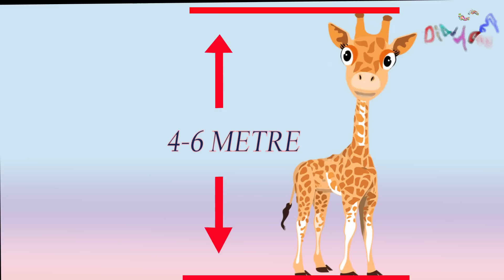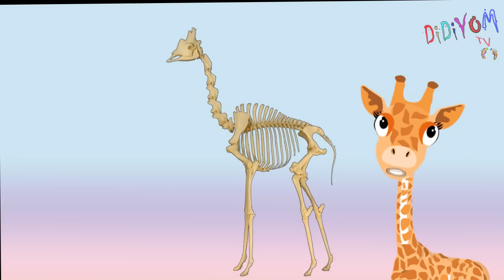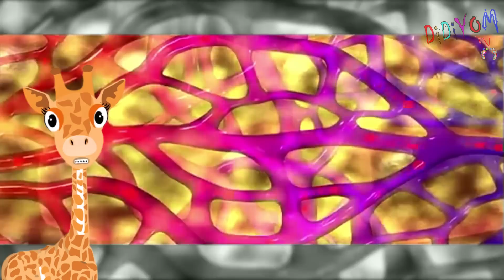Zürafa , Hayvanları Tanıyalım , Hayvanlar , Hayvanları Öğrenelim , Hayvanlar alemi , Didiyomtv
Didiyom Tv'nin Hayvanları tanıyalım serisinin üçüncü bölümünde "Zürafa"yı tanıyacağız.
Zürafalar kaç metredir?  Ağırlıkları ne kadardır?
Zürafalar dünyada en çok nerede yaşarlar?
Bir zürafanın dili kaç santimdir?
Aslanlar zürafadan neden korkarlar?Zürafalar nasıl uyur?
Zürafalarda yüksek tansiyon var mıdır?

  Zürafaların yaşam alanları, ne ile beslendikleri , dikkat çekici birçok özelliklerini bu eğitici videoda bulacaksınız.Günün hayvanı ZÜRAFA. Animals

Hayvanları tanıyalım, Zürafa, Hayvanlar, Hayvanları Öğrenelim,  HAYVANLAR ALEMİ hepsi Didiyomtv' de.